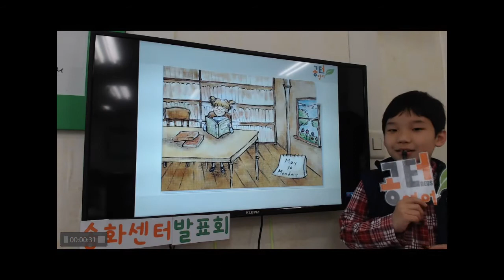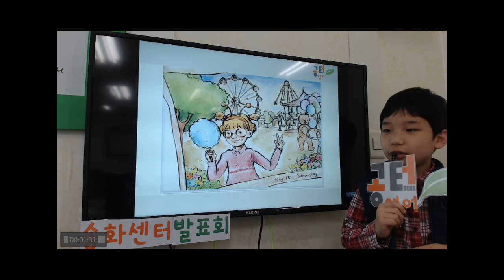공터 송화센터 201904 발표회 안현준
현준이의 4월 발표 영상입니다.
요일에 대해 배운 스토리인데, 어렵지만 포기하지 않는 현준이의 모습이 정말멋져요^^